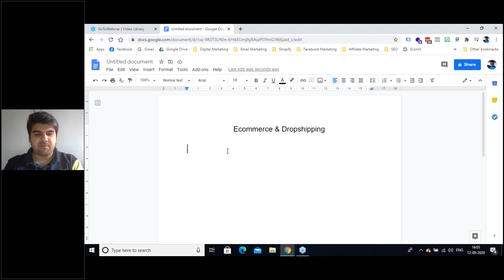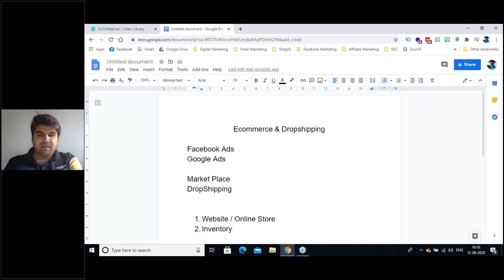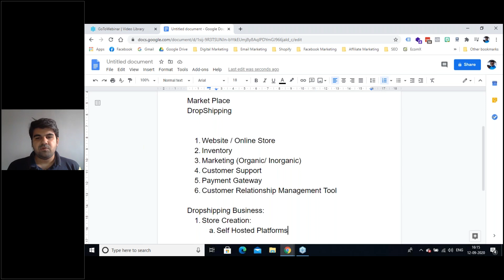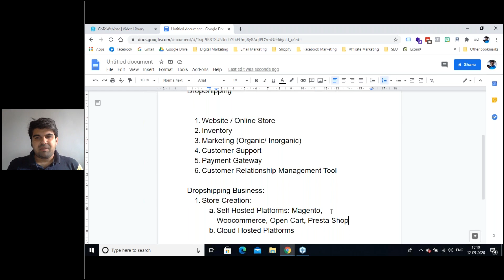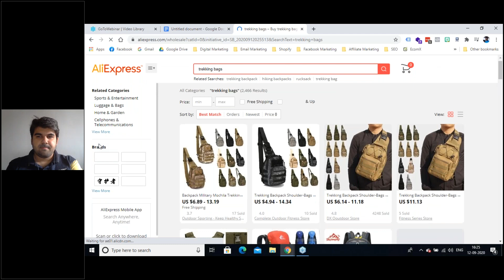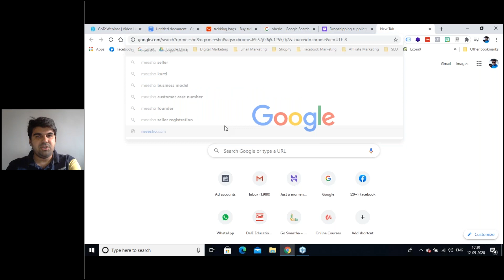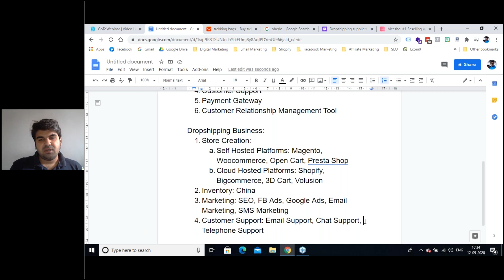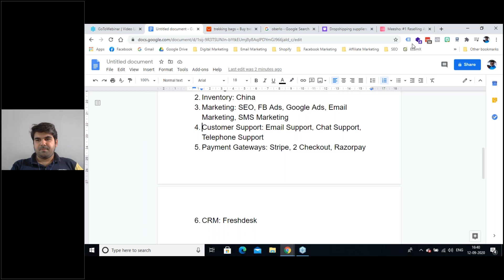Ecommerce & Dropshipping - Part 1